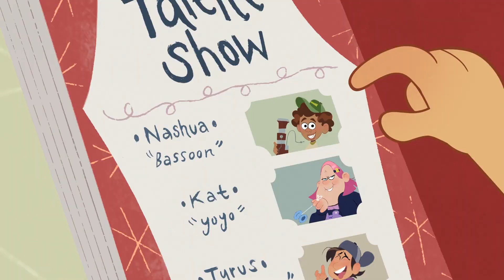The Ghost and Molly McGee - Obstruction (Korean)